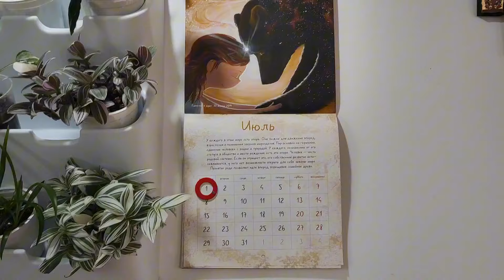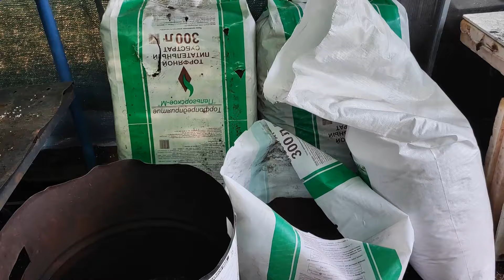Питомник в июле, вторая волна черенкования, текущие заботы. Обзор Р9 туи, сосны.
Болталка, где мы с питомниководами болтаем, делимся опытом, шутим и подсказываем друг другу.

Как проходит день семейного питомниковода, когда задачи не ограничены растениями?
Как-то так...
В этом ролике показана моя жизнь, питомник в июле, вторая волна черенкования туй, бесконечная прополка и, конечно же, обзор нашей Р9. Корневая система туи после зимовки. Верхушка туи после стрижки весной.
Надеюсь, вам будет со мной не скучно.